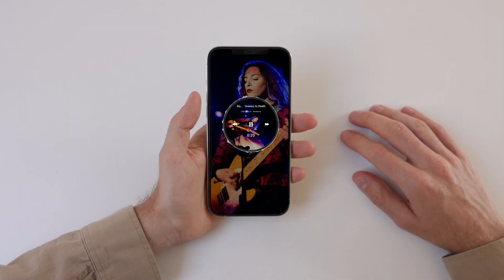Music Players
This template includes Easy-to-Use Music Players, Step by Step Help Document, and Video Tutorial.
Main Features

    Music Visualizers

    Music players featuring visualizers seamlessly synchronize with the music you import.
    Upto 3 hours of Playback

    You can easily set the player duration up to 3 hours.
    Easy Customization

    This is a beginner friendly template, you simply import images, edit text layers, and adjust colors – that’s all!
    Flexible Color Controls

    You can customize the colors of the Music Players.
    Transparent Overlays

    You can overlay the Music Players in any of your After Effects projects or you can render with Transparent BG and use it in any Editing software.
    Vector Based

    All Shapes are vector based and created inside After Effects.
    Compatibility

    Compatible with After Effects 2021 and all newer versions.
    4K Resolution

    This template comes in 4K resolution and can be resized up or down effortlessly.
    Global Language Support

    No barriers here! Our universalized expressions ensure compatibility with all After Effects language versions.

    Fonts used in this template are free for personal and commercial use. Font Links are Included.
    Comprehensive Guidance

    Comes with user-friendly Help documents and Video tutorial for easy understanding.